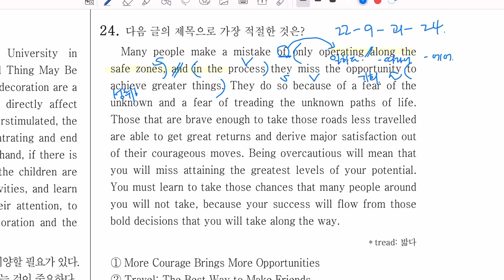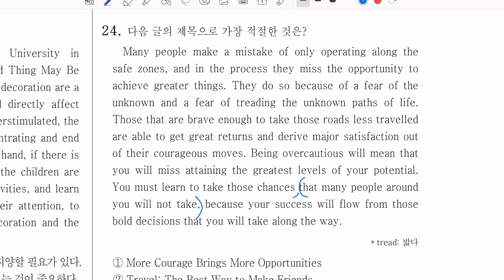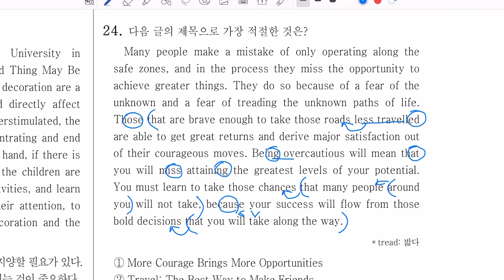2022년 9월 고1 영어 24번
2022년 9월 고1 영어 24번